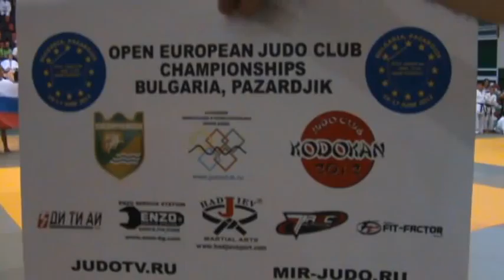OPEN EUROPEAN JUDO CLUB CHAMPIONSHIPS 2012